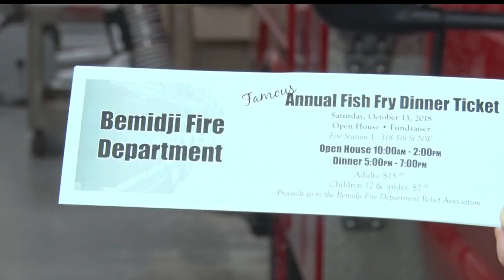Bemidji Fire Department Hosting Open House & Fish Fry